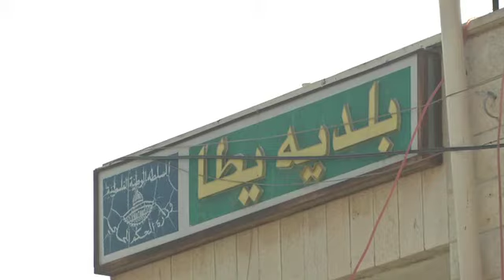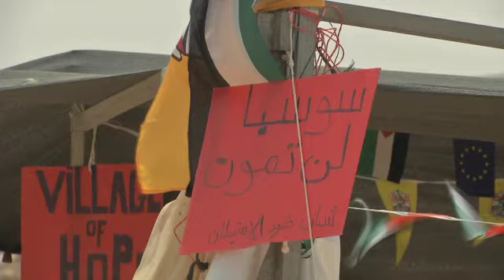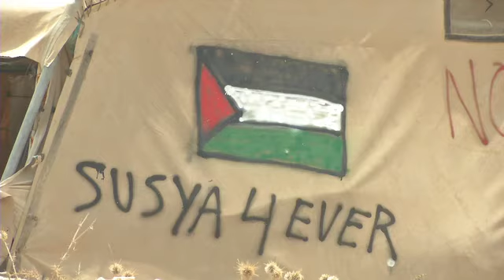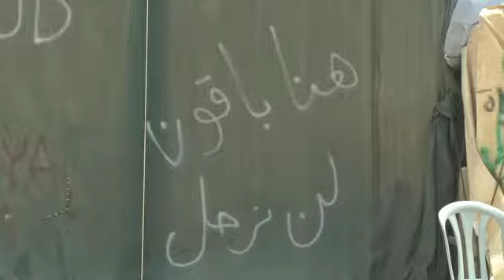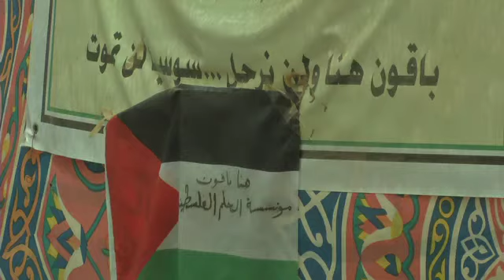قرية سوسيا في مدينة يطا المهددة في الترحيل